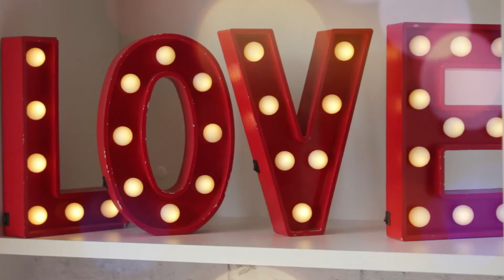Gabi & Nate - SEM LEGENDAS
Queridos amigos Gabi e Nate, espero que gostem do Making Of. Esse material foi capturado e editado com muito carinho! Lembrando que esse projeto de filmagem e captura foi um presente das madrinhas Silvana Neitzke e Daniela Machado. Beijos para os dois com muito carinho, e que sejam felizes sempre com a graça e proteção divina! Obrigada pelo convite e honra de ter sido madrinha de uma cerimônia tão iluminada. Beijos, Sil

Dear friends Gabi & Nate, I hope you enjoy this Making Of like I did doing it. This material was captured and edited with great affection! Recalling that this project was a gift from the godmothers Silvana Neitzke and Daniela Machado. Kisses for both with great affection, and may they always be happy with divine grace and protection! Thank you for the invitation and honor of being the godmother of a ceremony so enlightened. Kisses, Sil